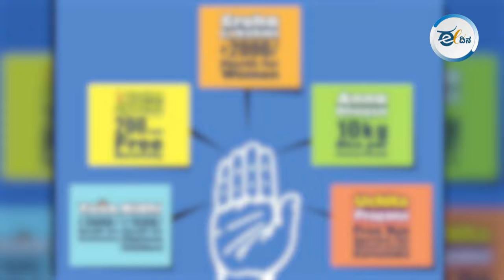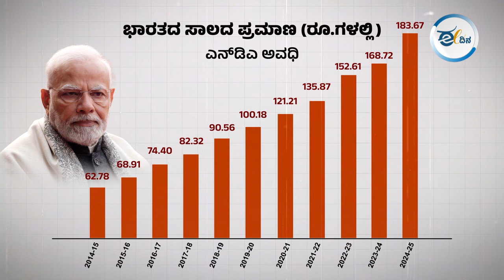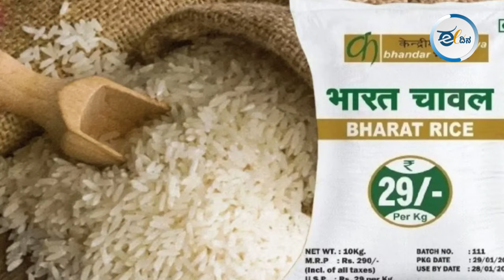ಮುಸ್ಲಿಮರಿಗೆ ಧರ್ಮದ ಆಧಾರದ ಮೇಲೆ ಮೀಸಲಾತಿ: ಇದರ ಹಿಂದಿನ ವಾಸ್ತವ ಏನು ಗೊತ್ತಾ?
ಪ್ರಧಾನಿ ನರೇಂದ್ರ ಮೋದಿ ಗುಜರಾತ್ ಬನಸ್ಕಾಂತದ ದೀಸಾ ನಗರದಲ್ಲಿ ಬೃಹತ್ ಸಾರ್ವಜನಿಕ ಸಭೆಯನ್ನು ಉದ್ದೇಶಿಸಿ ಮಾತನಾಡುವಾಗ ಕಾಂಗ್ರೆಸ್ ವಿರುದ್ಧ ಮತ್ತಷ್ಟು ಸುಳ್ಳು ಹೇಳಿದ್ದಾರೆ. ಆ ಸುಳ್ಳುಗಳ ಹಿಂದಿನ ವಾಸ್ತವ ಏನು? ಈ ವಿಡಿಯೊ ನೋಡಿ.